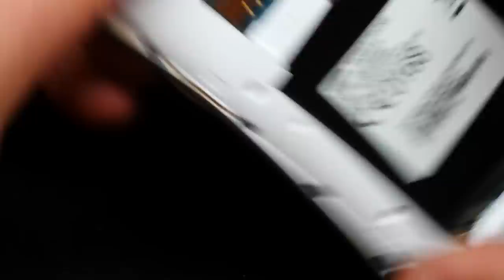Samsung Galaxy Grand Neo GT-I9060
Процессор

    1200 МГц

    4

Объем встроенной памяти

    8 Гб

Объем оперативной памяти

    1 Гб

Поддержка карт памяти

    microSD (TransFlash), объемом до 64 Г